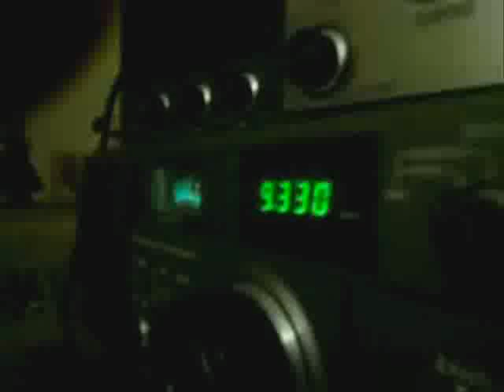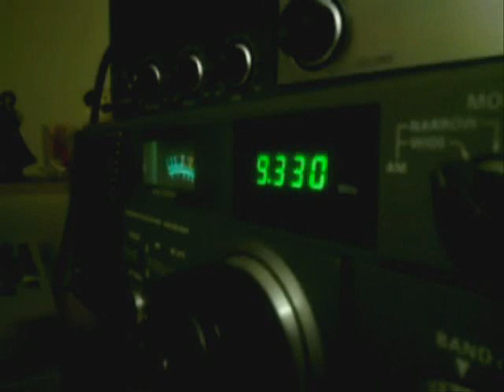Radio Damascus (Syria) , 9330 kHz (old recording)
Recorded on the 27th of January 2012. Received in the UK. I remember recording this since the modulation sounded better than other days, even though it does not sound so good hear.
Recently I have not received Radio Damascus on shortwave & it seems to be off air, probably due to the problems the country is having at the moment & the transmitters being targeted.